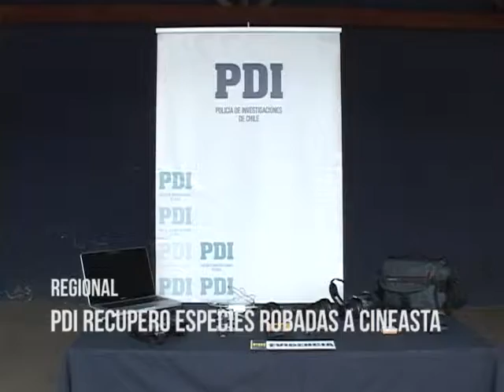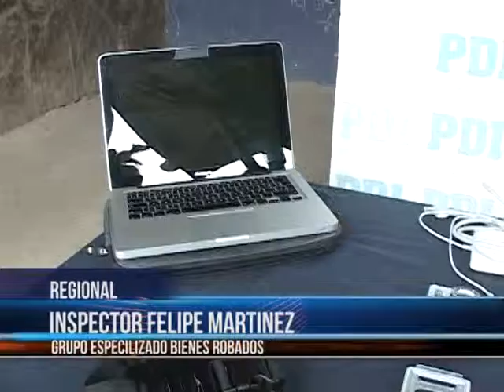nota recuperan especies